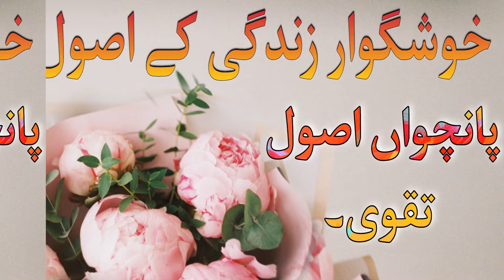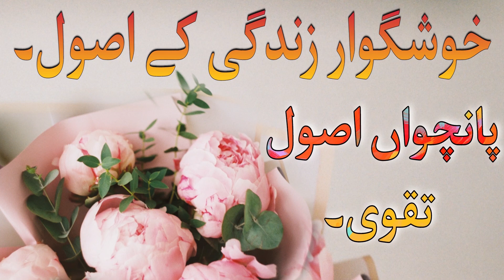Happy Life ,principle of happy life ,khushgawar zindagi ke usool | 5.Taqwa خوشگوارزندگی,